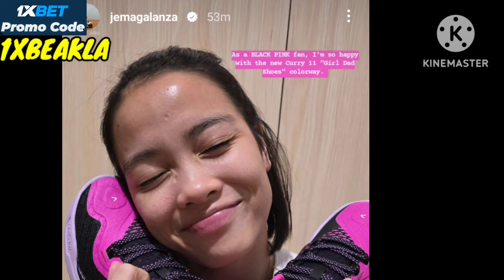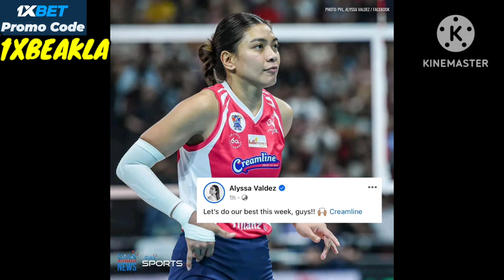PVL LATEST UPDATE AND ISSUE! APRIL 6-7, 2024! PVL GAME PREVIEW, TOP 3 CANDIDATE FOR MVP!